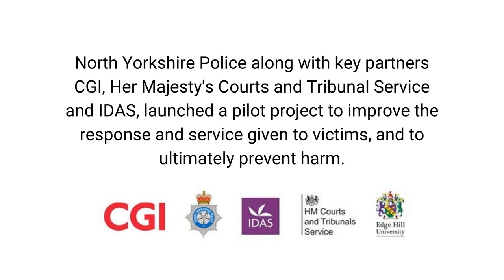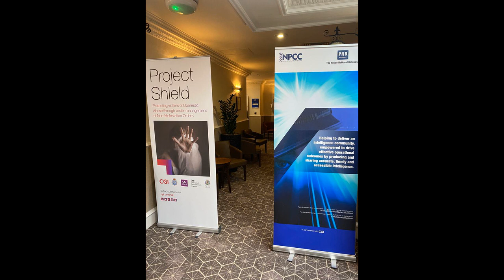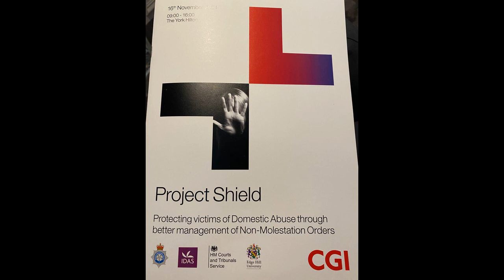Project Shield - Protecting victims through better management of non-molestation orders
Interview footage from North Yorkshire Police and CGI Project Shield conference held in York on Tuesday 16 November 2021. Interviews include

Nogah Ofer - Solicitor for the Centre for Women's Justice
Andy Cooke - HMICFRS
Chief Constable Lisa Winward, NYP
Detective Superintendent Allan Harder, NYP
Inspector Clare Crossan, NYP
Julia Mulligan, Chair of the Board of Trustees for IDAS
Martin Jebb, Director of Public Safety at CGI